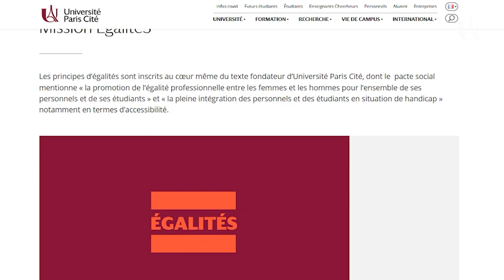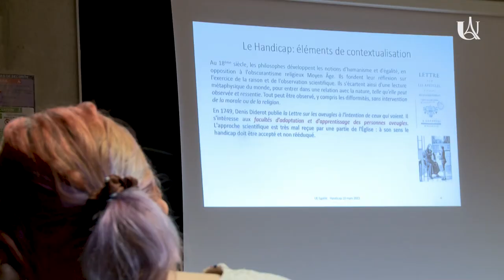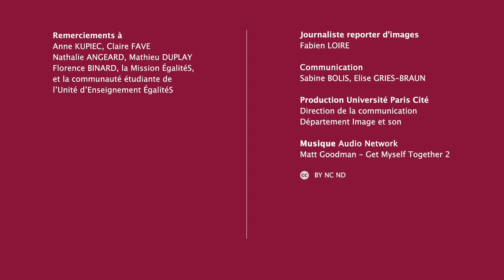Enseigner les égalités au-delà des stéréotypes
La nouvelle Unité d'Enseignement sur les égalités aborde un grand nombre de sujets dont le genre et la santé, les femmes dans l'histoire, la notion de race ou bien encore le handicap invisible.